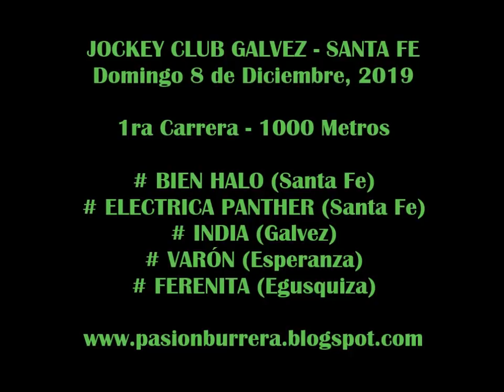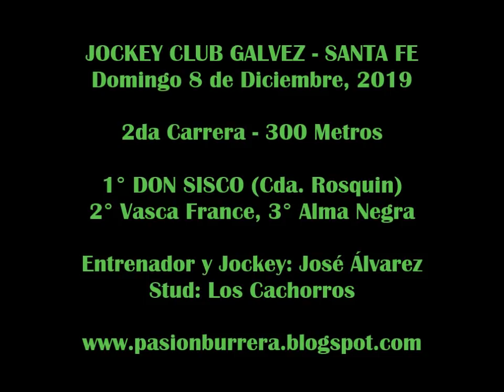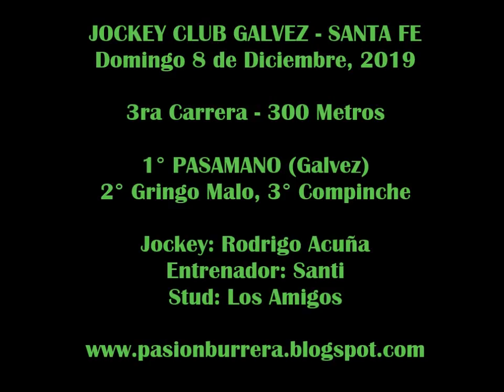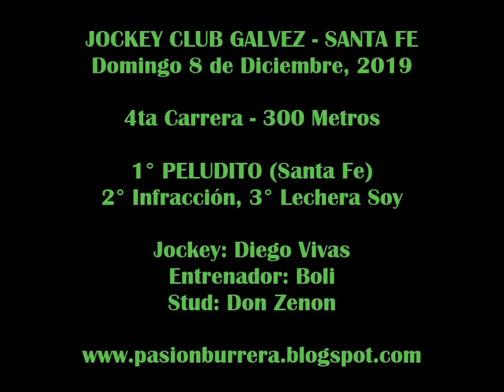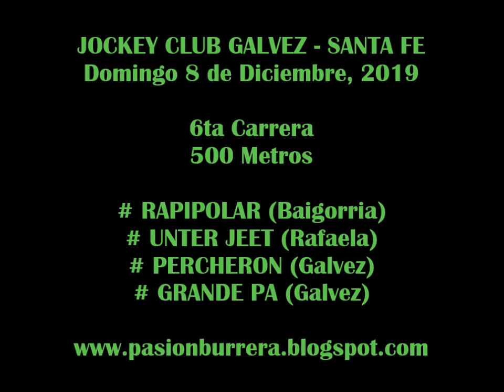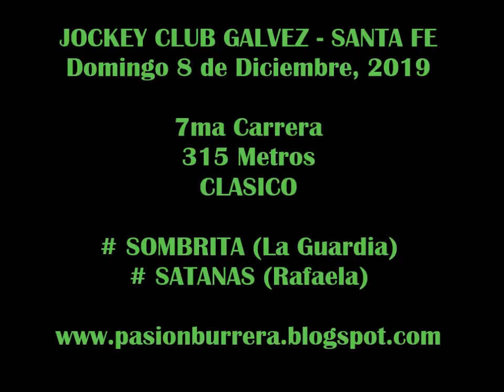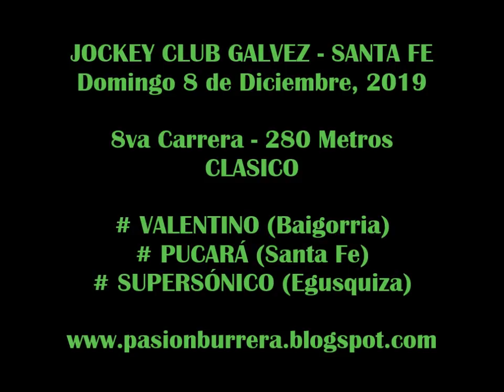REUNIÓN GALVEZ (08-12-19)